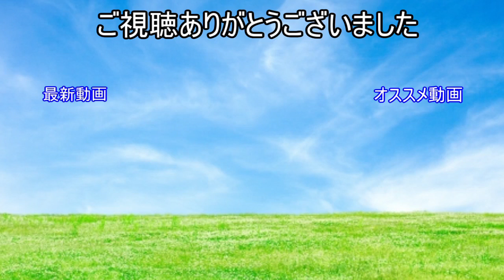バイオハザード RE:2- #17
・ゲーム名
　バイオハザード RE:2

　PS4

・音楽
　魔王魂

　このゲームの実況して欲しい等ありましたら、お知らせください